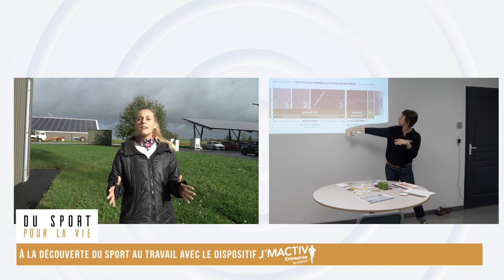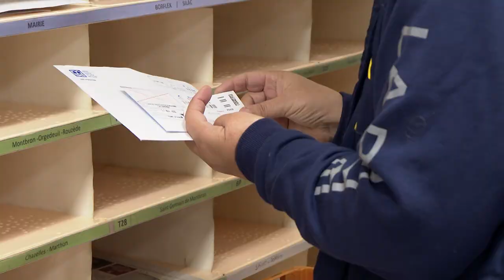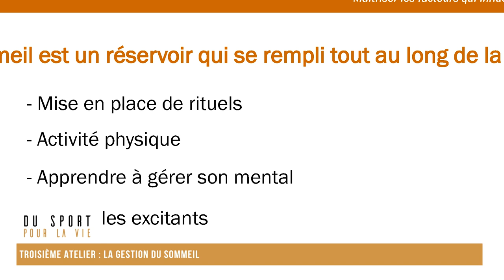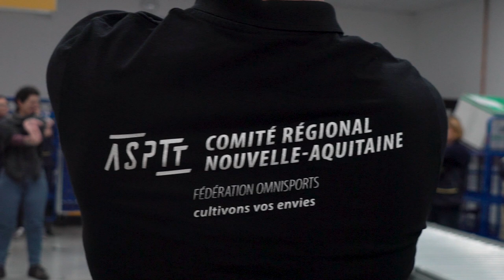Du sport pour la vie #3 : à la découverte du J'MACTIV Entreprise !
La littératie physique, vous connaissez ? Non ?
Pas de panique, toutes les semaines Maxine Eouzan et Maxime Brami partent à la découverte de clubs et associations adeptes de ce nouveau concept. Cette semaine Maxine Eouzan est à Saint-Sornin en Charente, pour une séance de Sport et bien-être au travail grâce au dispositif J'MACTIV Entreprise de la fédération ASPTT !